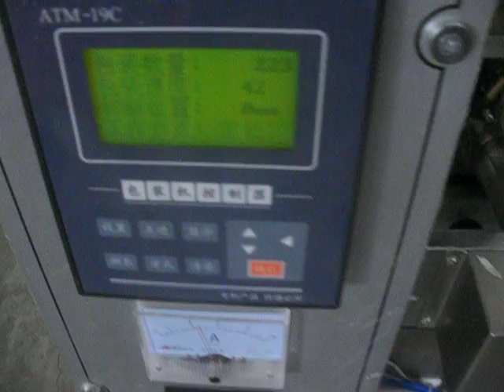Automatic packing machine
Tianjin Tensent Electronic Technology Co.,ltd